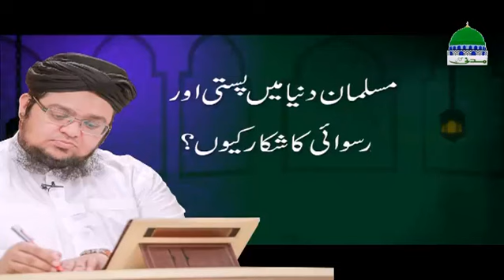Musalman Dunya Main Pasti Aur Ruswai Ka Shikar Ku han | by Mufti Muhammad Qasim Attari